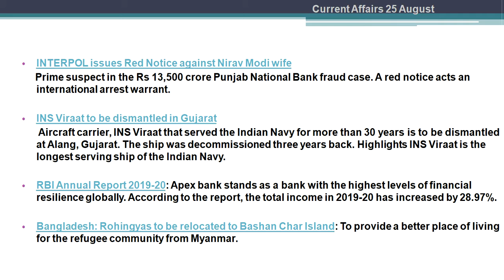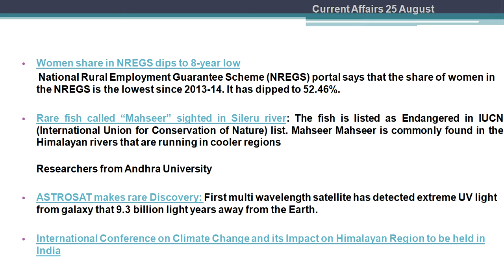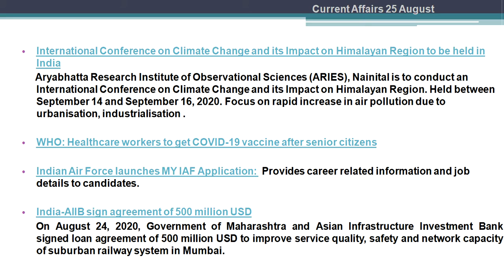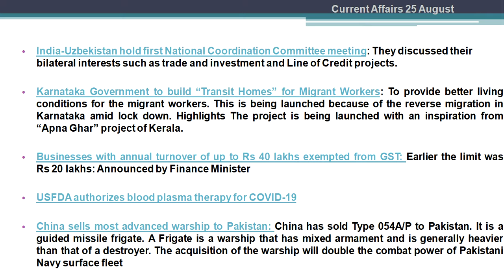25 August Current Affairs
INTERPOL issues Red Notice against Nirav Modi wife
     Prime suspect in the Rs 13,500 crore Punjab National Bank fraud case. A red notice acts an international arrest warrant.

INS Viraat to be dismantled in Gujarat
      Aircraft carrier, INS Viraat that served the Indian Navy for more than 30 years is to be dismantled at Alang, Gujarat. The ship was decommissioned three years back. Highlights INS Viraat is the longest serving ship of the Indian Navy.

RBI Annual Report 2019-20: Apex bank stands as a bank with the highest levels of financial resilience globally. According to the report, the total income in 2019-20 has increased by 28.97%.

Bangladesh: Rohingyas to be relocated to Bashan Char Island: To provide a better place of living for the refugee community from Myanmar.